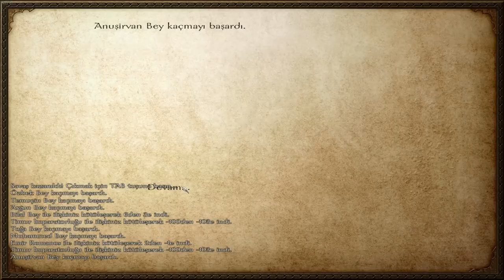SONUNDA BARIŞ YAPILDI / M&B Warband ANKARA SAVAŞI MOD - Bölüm 22